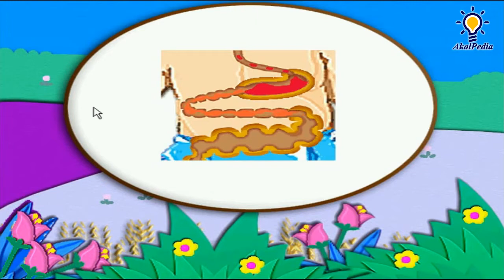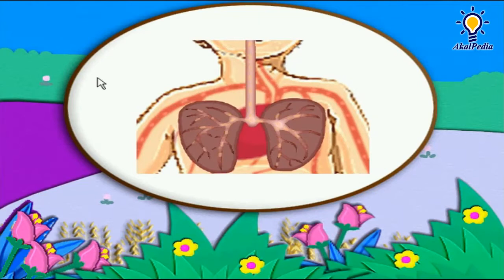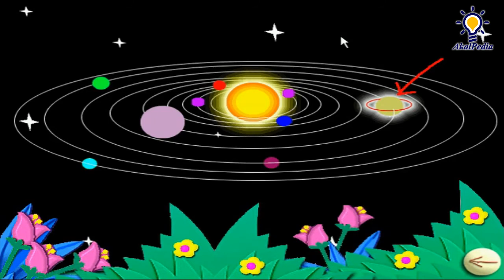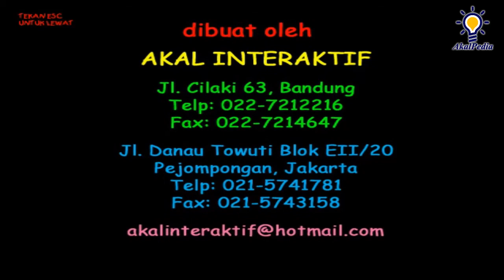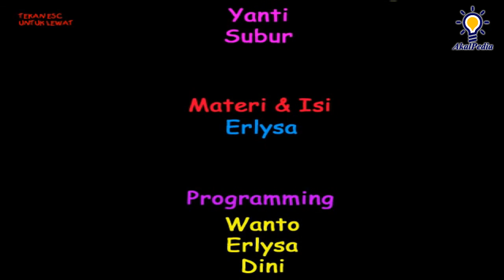Aku Anak Cerdas Seri 1 | Edu GAME - Akal Interaktif | Abjad - Angka - Cerita sains - Memori games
Edu GAME - Akal Interaktif - Anak Cerdas (ACer) Seri 1 LENGKAP

Materi pengenalan untuk usia dini, seperti pengenalan huruf A sampai Z (yang digunakan sebagai huruf pertama dari nama-nama binatang), mengenal konsep jumlah dan angka, mengenal warna yang ada disekitar kita, mengenal bentuk, mengenal anggota tubuh dan fungsinya disampaikan dalam bahasa Inggris. Kosa kata bahasa Inggris anak anda dapat meningkat jika bermain dengan CD ini.

Materi disampaikan dengan suara anak kecil yang lucu dan penuh semangat, ..berbahasa Inggris tentunya. Anak anda pada akhirnya akan dapat mengucapkan kata-kata bahasa Inggris dengan aksen seorang native jika rajin menirukan dan berlatih dengan  materi yang disediakan.

Materi yang disediakan:
1. Mengenal huruf berikut benda-benda yang berhuruf awal huruf tersebut
2. Menghitung jumlah benda dan mengenal angka
3. Mengenal warna-warna yang ada disekitar kita
4. Mengenal bentuk, lingkaran, kotak, layang-layang yang diasosiasikan dengan benda disekitar kita.
5. Mengenal anggota tubuh berikut panca indera dan fungsinya
6. Cerita sains tentang sirkulasi air , solar system, dan bagaimana cara ayam kita yang cuma 2 bisa menjadi banyak.. dapat memperluas wawasan pengetahuan anak-anak.

Latihan dan games yang tersedia:
1. Memori games, memasangkan gambar yang sama, huruf yang sama
2. Menghitung benda
3. Mengetikkan huruf depan dari objek yang ada di layar
4. Games mewarnai dengan contoh gambar yang beraneka ragam
5. Games membuat gambar sesuai objek pilihan yang disukai anak.

Cerita sains disampaikan dalam bahasa Inggris, sehingga perlu ditemani oleh ibu atau ayah  yang dapat menerjemahkan cerita tersebut. Prinsip belajar bahasa adalah meniru. Terbukti bahwa bayi bisa berbahasa hanya dengan menirukan bahasa orang sekitarnya. Kita,orang tua, membacakan dongeng bergambar bahkan pada saat anak kita masih belum bisa berbicara ataupun mengerti kalimat-kalimat panjang. Tapi karena proses yang berulang dan dibacakan dengan penuh ekspresi, maka anak lama-kelamaan dapat mengerti dan menceritakan kembali dongeng tersebut walaupun dengan bahasa yang sangat sederhana.  Demikian pula dengan anak yang dibacakan cerita berbahasa Inggris. Dengan bantuan gambar yang menarik, dan menggunakan dongeng sains sehari-hari, maka kemampuan anak untuk mendengar dan memahami kalimat berbahasa Inggris akan meningkat.

Harapannya adalah telinga anak terbiasa mendengar kalimat-kalimat bahasa kedua (selain bahasa Ibu) sejak dini. Anak akan paham bahwa untuk satu objek, ada nama yang berbeda-beda sesuai dengan bahasa yang sedang digunakan.
Selamat mencoba...!